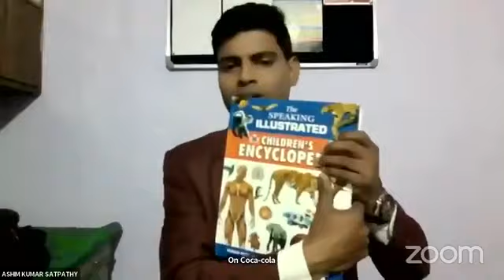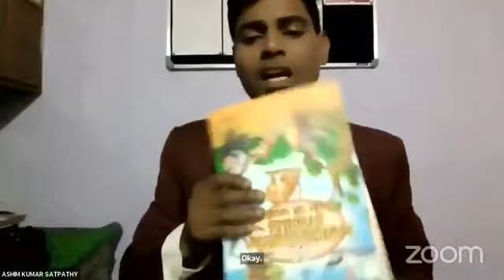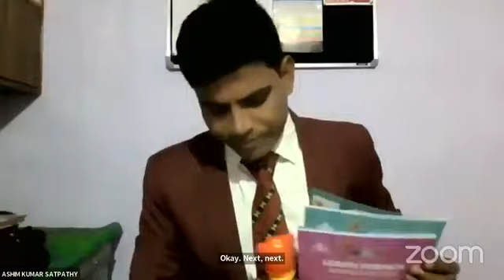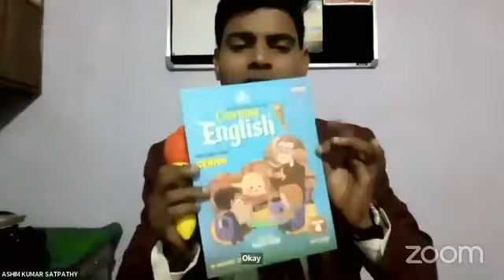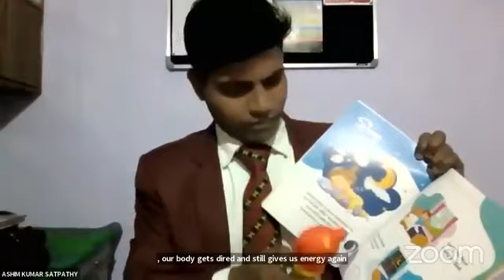A Digital Books for Child with Talking Ted । 🐻 बच्चों को SMART और ख़ुद को BRAND कैसे बनाएँ ।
A Digital Books for Child with Talking Ted । 🐻
 बच्चों को SMART और ख़ुद को BRAND कैसे बनाएँ ।

SMART STAR ACADEMIA
Lifetime self Learning kit

SMART STAR ACADEMIA
lifetime products ।
safe shop smart star academia kya hai ।

euro house smart stars academy
smart star magic stylus
unboxing talking ted
talking ted video
safe shop smart star package
safe shop talking ted video
talking ted safe shop price
kidslearningdevice
talking ted digital education
talking ted with digital books
smartstaracademia

Throught this you can make all your Dreams comes True.
No Investment
No Formalities
No Liabilities
Anyone is Interested for the Opportunity because you will get.
Time freedom
money freedom
foreign Trip
Achieve yours dreams